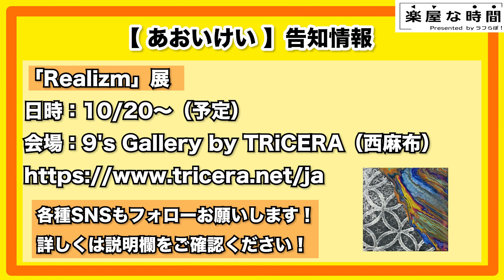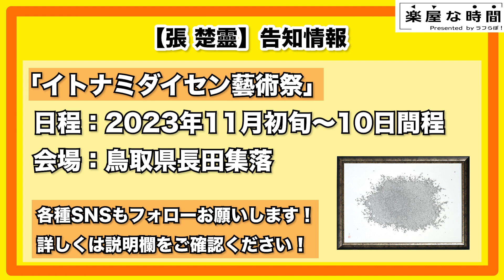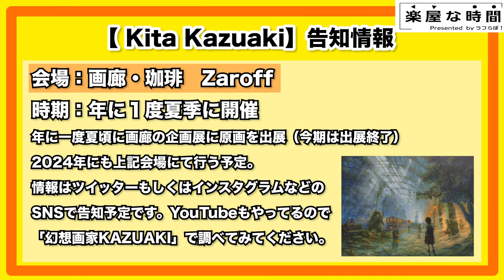【深堀トーク】作品との向き合い方・メンタルの保ち方を探る…楽屋な時間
活動する人たちとの交流の場！雑談するボーダレスルーム『楽屋な時間』

▼MC
色（アートプロデューサー）

▼ゲスト
張 楚靈／Chuling Chang（視覚瞑想アーティスト）

『イトナミダイセン藝術祭』
日程：2023年11月初旬〜10日間程
会場：鳥取県長田集落

『Realizm』
日程：2023年10月20日〜（予定）
会場：9's Gallery by TRiCERA

会場：画廊・珈琲　Zaroff
時期：年に１度夏季に開催。
年に一度夏頃に画廊の企画展に原画を出展（今期は出展終了）
2024年にも上記会場にて行う予定。

★ラフらぼ！Twitterアカウントはこちら！